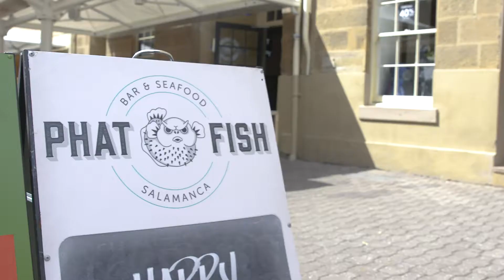James Faulkner's TEMPUR Testimonial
Cricketer James Faulkner discusses how TEMPUR is like sleeping on a cloud and wakes up feeling refreshed